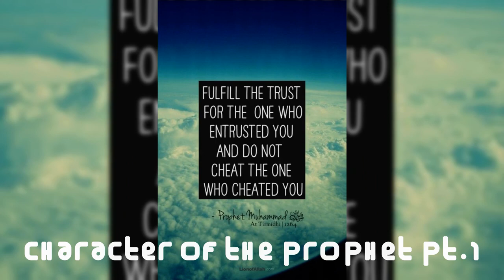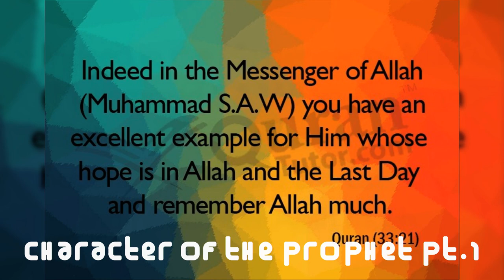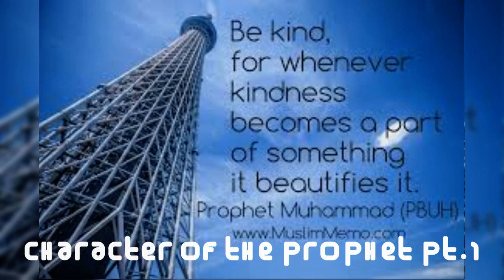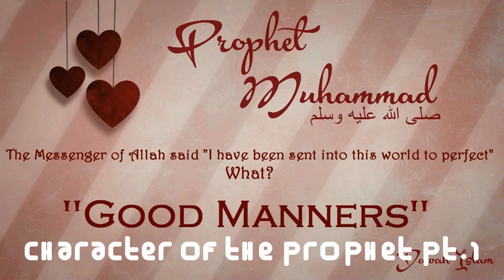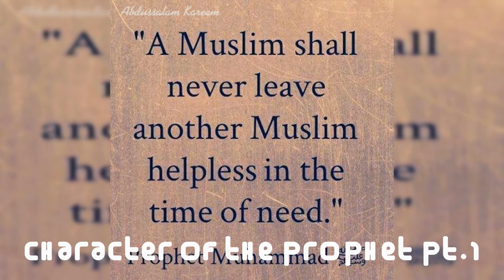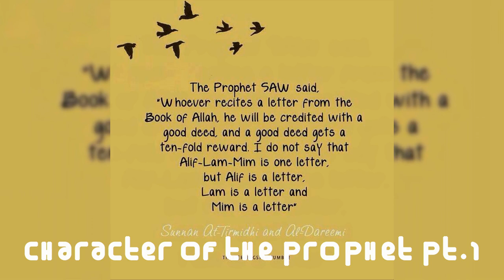IGCSE/O'Level Islamiyat Lectures, Character of the Holy Prophet (SAW) Part-1; Role Model